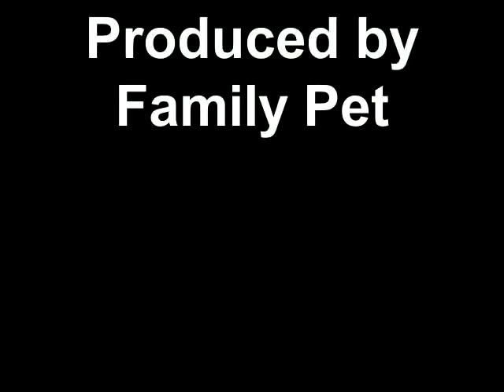Baby Girl Teddybear 2